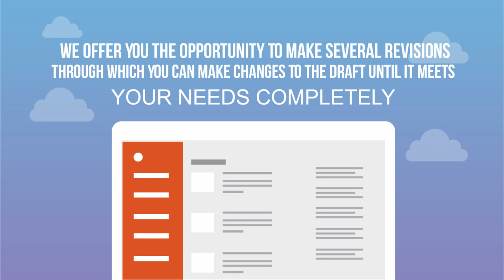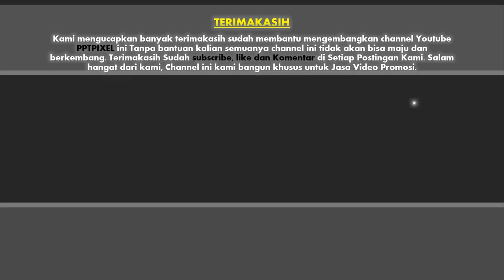Jasa Video Promosi Profesional di Kota Cilegon, Kota Serang, Kota Tangerang, Kota Tangerang Selatan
Jasa Video Promosi Profesional di Kota Cilegon I Kota Serang I Kota Tangerang I Kota Tangerang Selatan